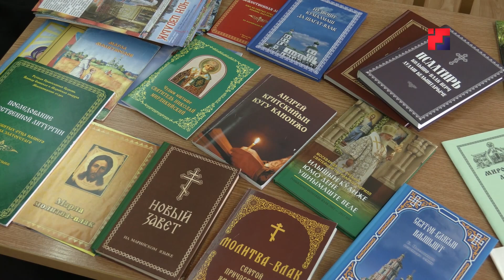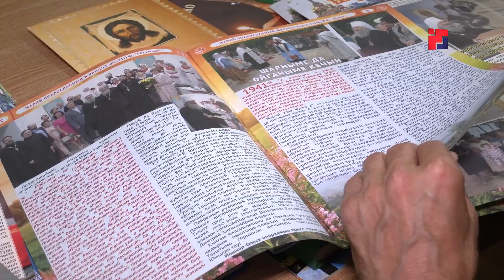«Марий Эл ТВ»: Православному журналу «Шӱм-чон изолык» 10 лет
«Шӱм-чон изолык» журналлан – 10 ий. Марий православий журналын икымше номерже владыка Иоаннын благословитлымыж почеш 2013 ий 14 мартыште лектын. Тылеч вара тудо кажне тылзын савыкталтеш. Тиде пагытыште ятыр номер лудшо деке миен шуын.